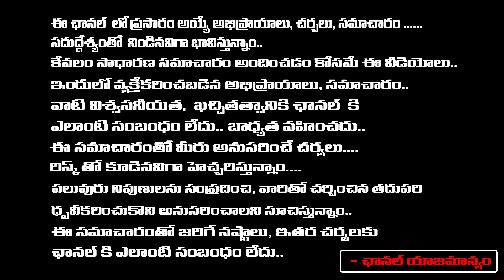వ్యాపారంలో ఎక్కువ లాభాలు పొందాలంటే? ఈ రోజు గణపతిని పూజ చేసుకోండి | Anupama | Red Tv Bhakthi